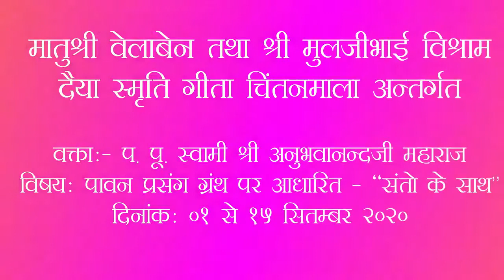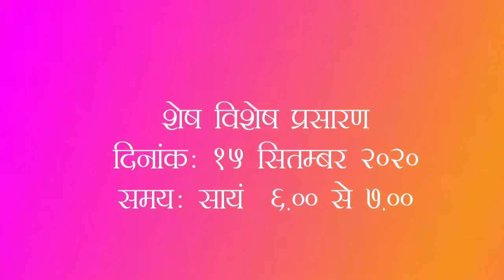Pravachan 14 "Santo Ke Sath" / प्रवचन १४ पावन प्रसंग ग्रंथ पर संतो के साथ संतो के साथ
Pravachan Series Subject :- Pawan Prasang Granth Par Adharit Santo Ke Sath
Duration : 01 to 15 Sept 2020;
Daily Evening 6.00 to 7.00 pm
Swamiji : P.P. Swami Shri Anubhavanandji Maharaj

प्रवचन श्रृंखला विषय :- पावन प्रसंग ग्रंथ पर आधारित संतो के साथ
अवधि : ०१ से १५ सितम्बर २०२० ;
प्रतिदिन सायं  ६.००
स्वामीजी : प. पू. स्वामी श्री अनुभवानन्दजी महाराज
दिनांक १४/०९/२०२०